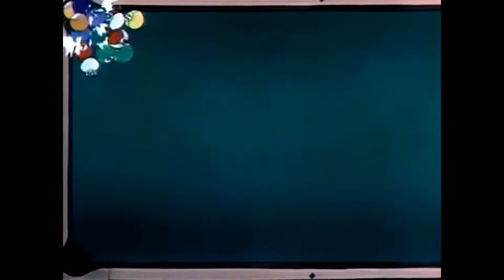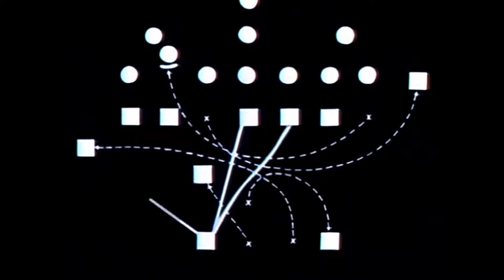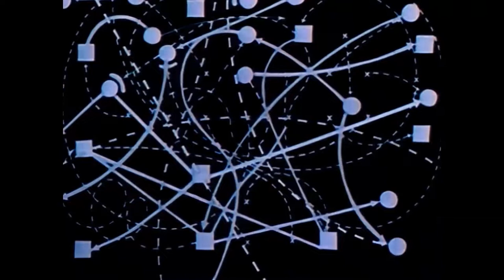Sport Chumpions (1941) - Looney Tunes Classic - Public Domain Cartoons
Sport Chumpions is a 1941 Merrie Melodies cartoon.
A spoof on sports champions and sporting events, "bringing you the lowlifes in the world of sports," including ping pong, skiing, track and field, basketball, baseball, football (at "Avery Memorial Stadium"), auto racing, swimming and billiards. Gags include an archery expert hitting the bull's-eye every time; then the camera pulls back to reveal the champion standing a foot away from the target. A gag on a bicycle race has the racers going around and around and around, then stopping suddenly to say, "Monotonous, isn't it!" A diving exhibition shows such popular dives as the swan dive, the jackknife and "Sloppy Joe's.